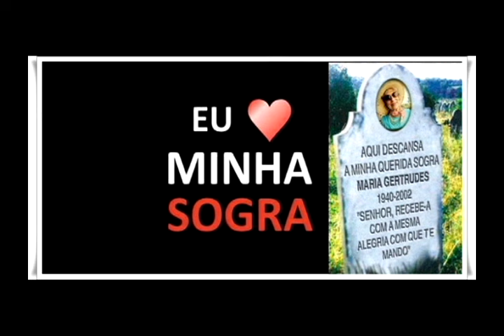MUSICA EM HOMENAGEM A MINHA SOGRA